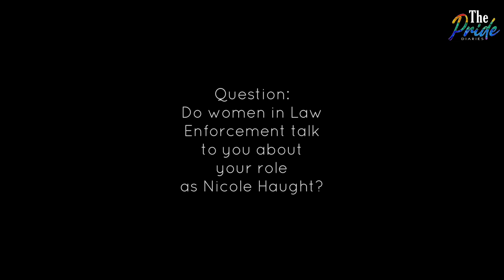KAT BARRELL : “I’M PROUD PLAYING NICOLE HAUGHT AND REPRESENT WOMEN IN LAW ENFORCEMENT”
Definitely playing the role of Nicole Haught so far is the best highlight of actress Kat Barrell’s career. We are of high hopes that SciFi Tv Show Wynonna Earp will get its 5th season coz fans believe there’s still a lot of stories to tell especially on the life of this Red Head Sheriff. Kat is just so proud to play this character and represent women in Law Enforcement.